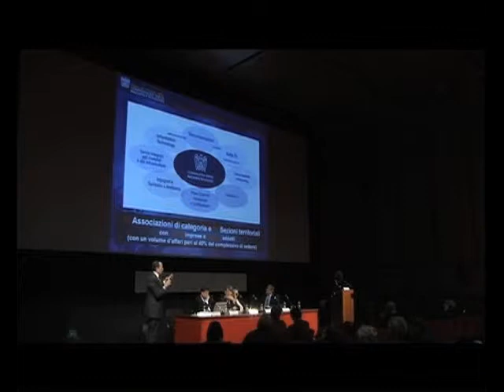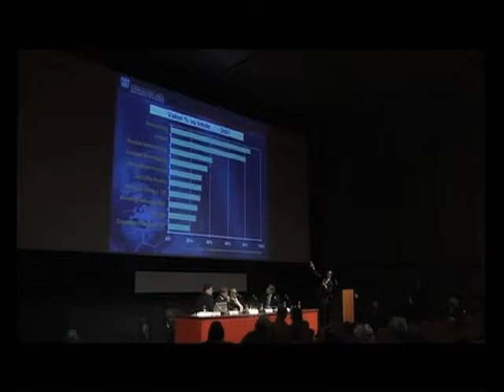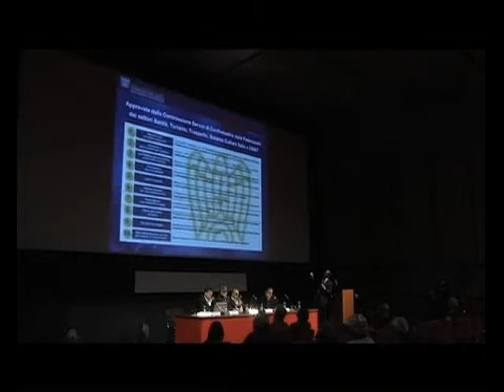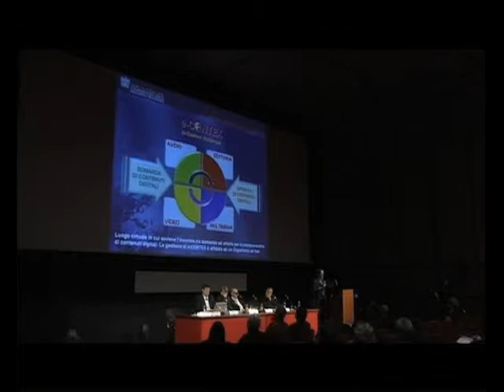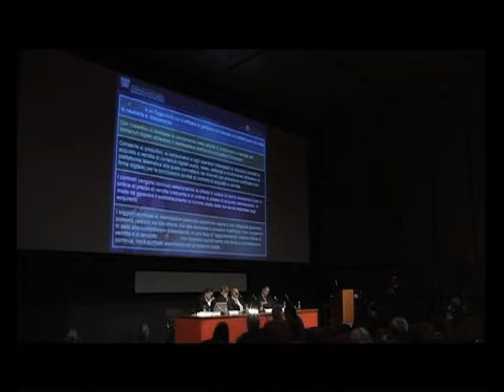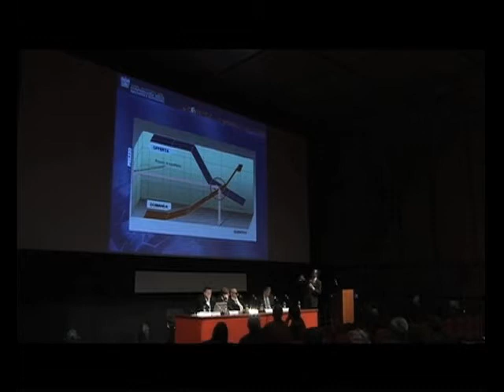Intervento di Antonello Busetto - Confindustria Servizi Innovativi e Tecnologici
Pirateria e criminalità audiovisiva: quando la copia danneggia il mercato